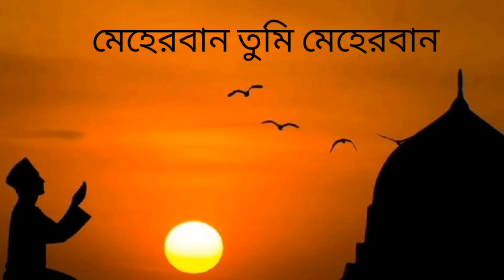Meherban Tumi Meherban - Munaem Billah । Lyrics video । Islamic song